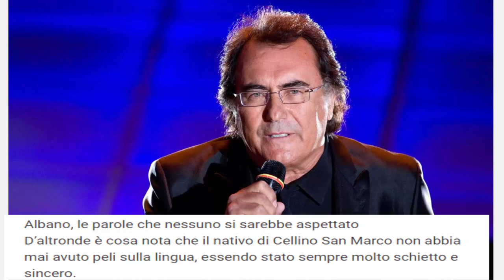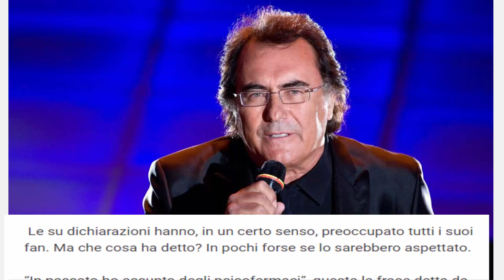Albano, una confessione davvero inattesa: “L’ho dovuto fare”"La Verità 24h"